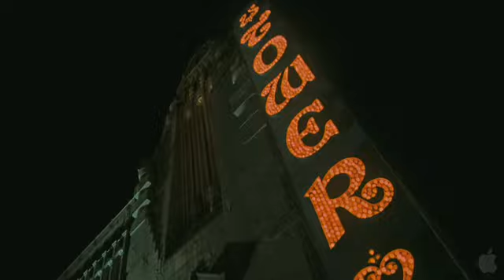Dark Streets (2008) Trailer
Dark Streets é um filme que regressa aos tempos aúreos do jazz e blues, misturando música, crime, e sedução.